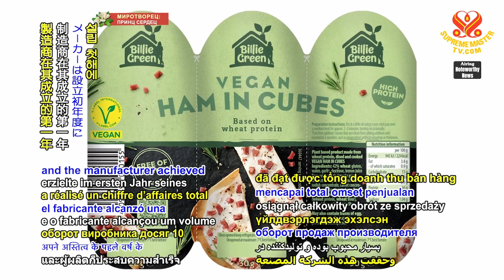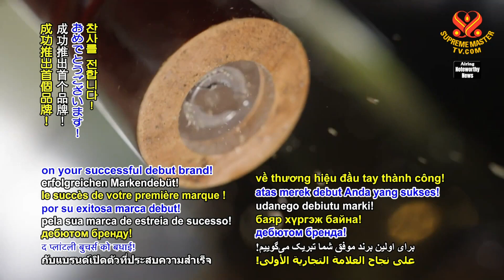2215 NWN 7 German startup reports enormous success with plant based brand debut 1080p